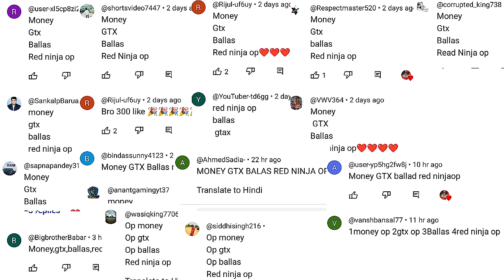MOST POWERFULL SPG SECURITY VS TREVOR GANG | GTA V GAMEPLAY #23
MOST POWERFULL SPG SECURITY VS DUGGAN BOSS GANG | GTA V GAMEPLAY #23
MOST POWERFULL SPG SECURITY FOR MICHAEL | GTA V GAMEPLAY #14

 Cover topic
gta5 154
techno gamez gta 5 part 154